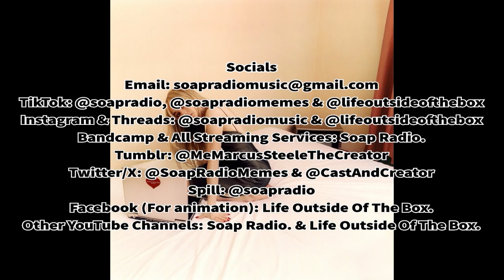Sabrina Carpenter - Feather (Sped Up/Nightcore Clean Version)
Feather Sped & Cleaned. 🧼 I don’t own this song. 🎵

Credit: ​⁠

Here are some places you can listen to the rest of my music